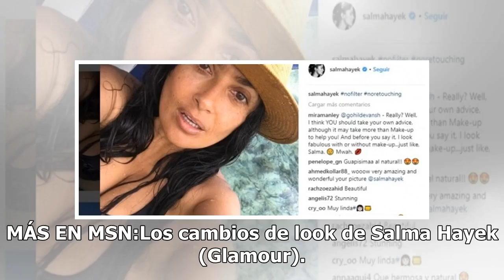Salma Hayek se luce en bikini y sin maquillaje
Salma Hayek compartió en su cuenta de Instagram una fotografía en la que muestra su figura en bikini y su rostro sin maquillaje. En la instantánea, la actriz de 51 años aparece en una alberca y muestra las curvas de su cuerpo en una pose sexy. Aparece con un sombrero que cubre del sol su rostro al n...